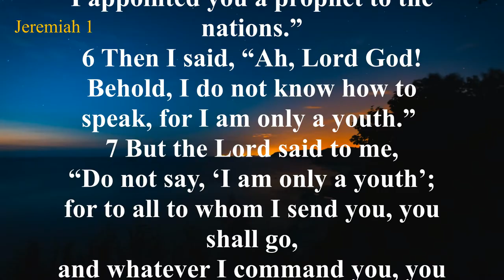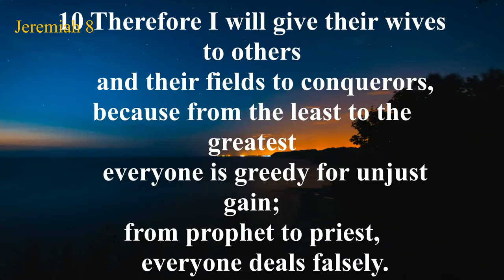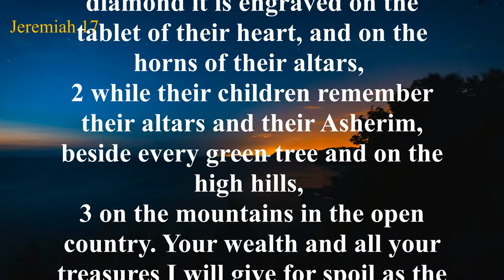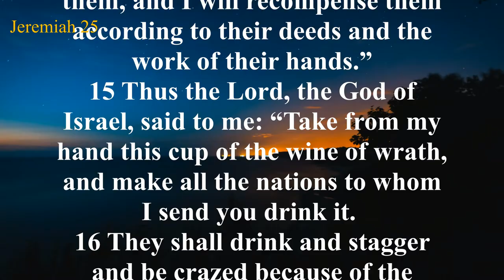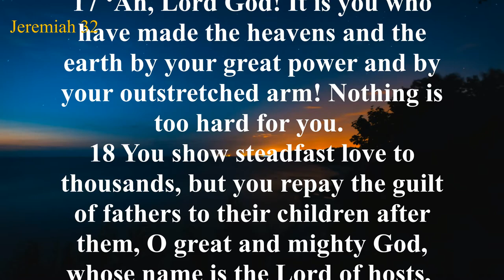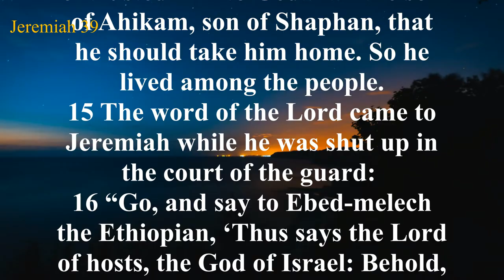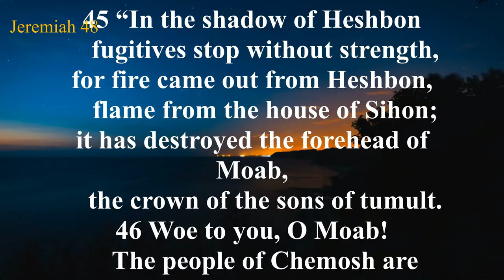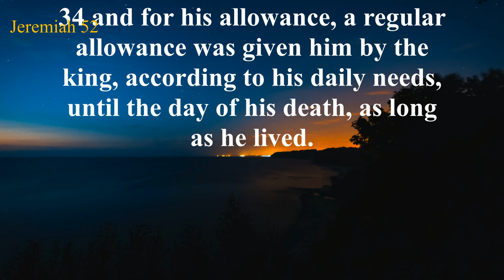The Book of Jeremiah (ESV) | Full Audio Bible with Text by Max McLean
Summary: The Book of Jeremiah is primarily a message of judgment on Judah for rampant idolatry (Jeremiah 7:30-34; 16:10-13; 22:9; 32:29; 44:2-3). After the death of King Josiah, the last righteous king, the nation of Judah had almost completely abandoned God and His commandments. Jeremiah compares Judah to a prostitute (Jeremiah 2:20; 3:1-3). God had promised that He would judge idolatry most severely (Leviticus 26:31-33; Deuteronomy 28:49-68), and Jeremiah was warning Judah that God’s judgment was at hand. God had delivered Judah from destruction on countless occasions, but His mercy was at its end. Jeremiah records King Nebuchadnezzar conquering Judah and making it subject to him (Jeremiah 24:1). After further rebellion, God brought Nebuchadnezzar and the Babylonian armies back to destroy and desolate Judah and Jerusalem (Jeremiah chapter 52). Even in this most severe judgment, God promises the restoration of Judah back into the land God has given them (Jeremiah 29:10).